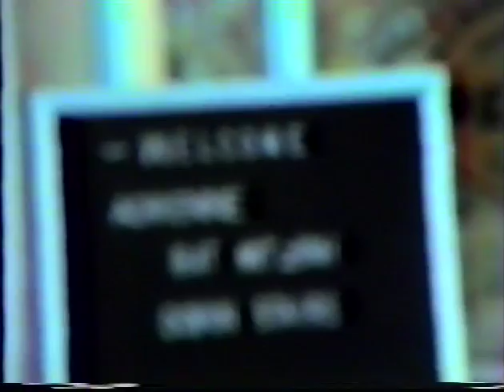Steve Video 2